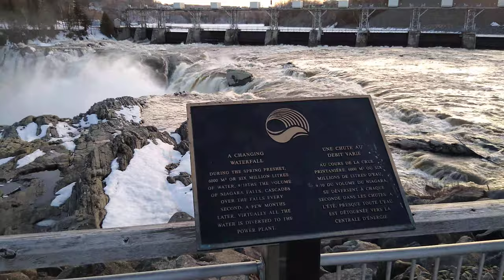Grand Falls, New Brunswick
The Grand Falls of Grand Falls, New Brunswick